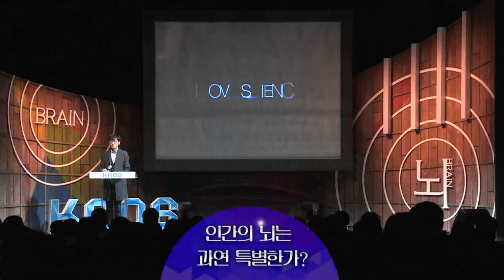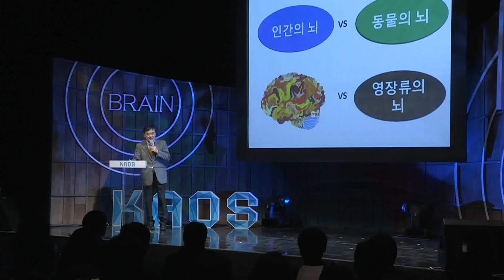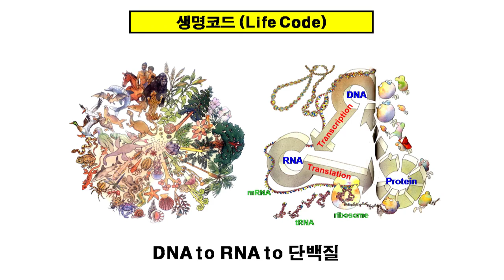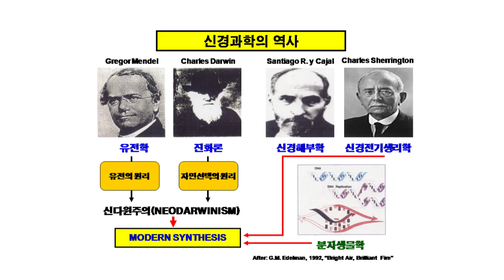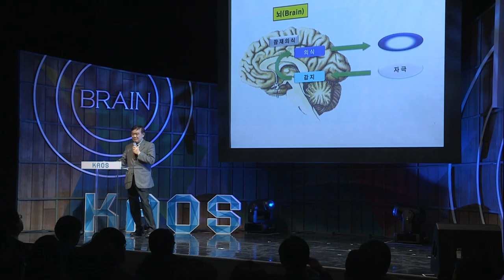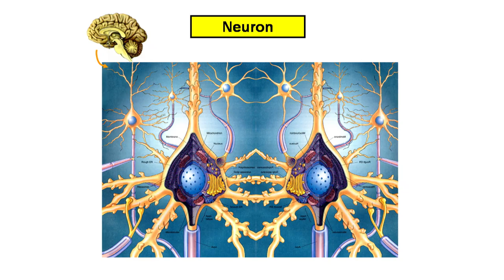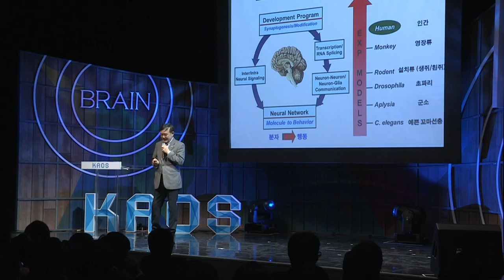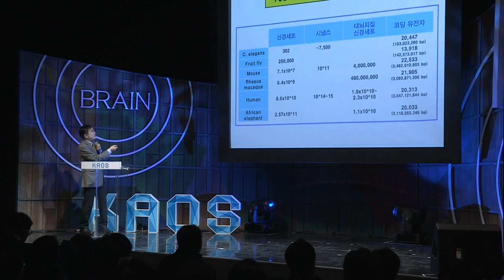[강연] 인간의 뇌는 과연 특별한가? (1) _ 김경진 교수 | 2016 봄 카오스 강연 '뇌 - Brain' 2강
강연자 소개 : 김경진 한국뇌연구원 원장, DGIST 교수